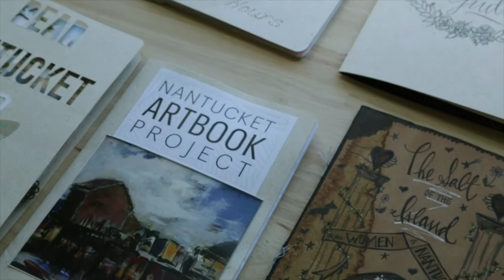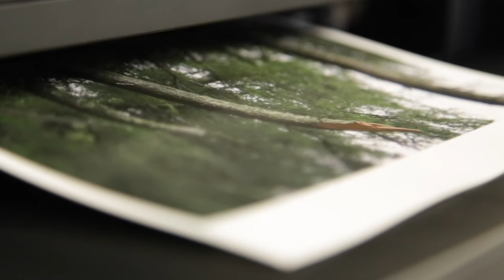Our Mission, Our Future: Creating a Visual Arts Community for 70 years.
Celebrating 70 years of Nantucket art and artists and building Nantucket's first Visual Arts Center.